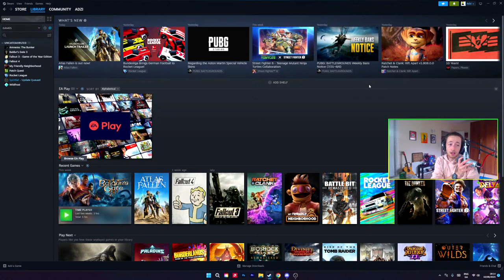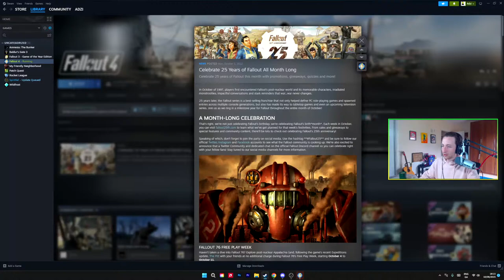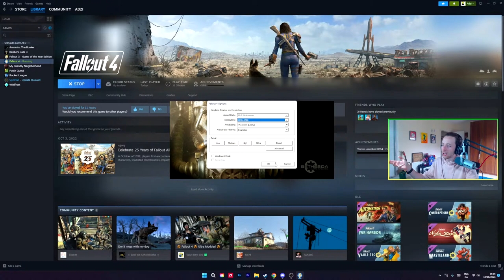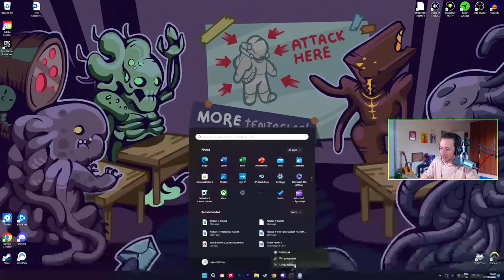Playing Fallout 4 Before Starfield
🚀🎮 Join Adzi Gaming as we dive into the post-apocalyptic world of Fallout 4 before the highly anticipated release of Starfield in 2023! Get ready for an epic adventure filled with thrilling battles, exploration, and unforgettable moments. Don't miss out on this exciting journey through the wasteland, and be sure to share your thoughts and tips in the chat! 🌟🔥